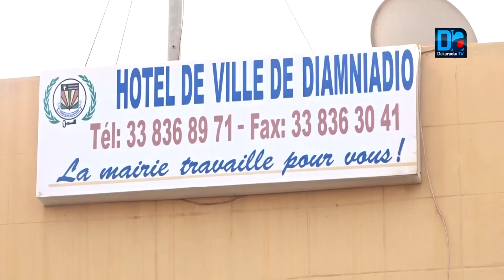Diamniadio/Litige Foncier : « L'administration territoriale, les Domaines et l'Urbanisme de Rufisque